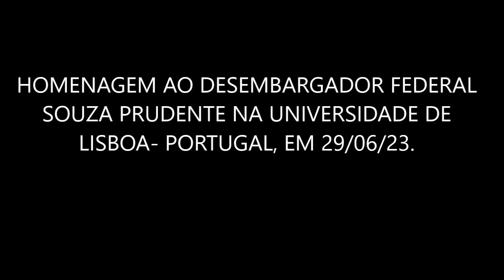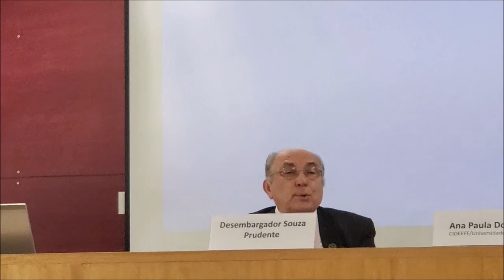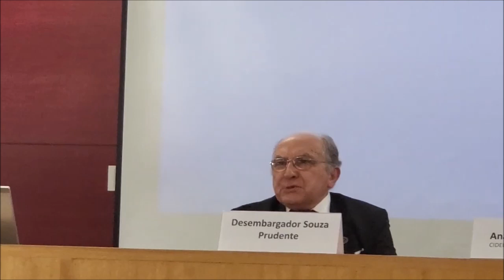HOMENAGEM AO DESEMBARGADOR FEDERAL SOUZA PRUDENTE NA UNIVERSIDADE DE LISBOA- PORTUGAL, EM 29/06/23